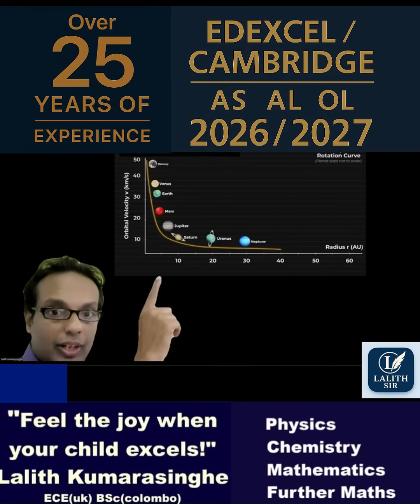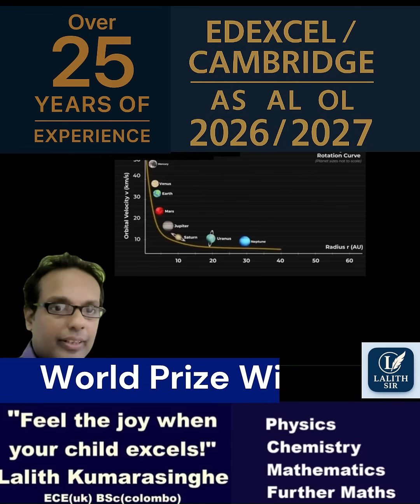physics edexcel edexcelphysics physicsexam education cambridgephysics apphysics gceal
"Dark Matter: The Hidden Architect of the Universe" Ever wondered what holds galaxies together? Meet dark matter—the invisible force shaping the cosmos! Though it neither emits nor absorbs light, its gravitational influence reveals its presence, making up nearly 85% of the universe’s mass. Scientists are on a quest to unlock its mysteries, using cutting-edge technology and theoretical physics. Watch now and dive into the unseen world that governs our universe!